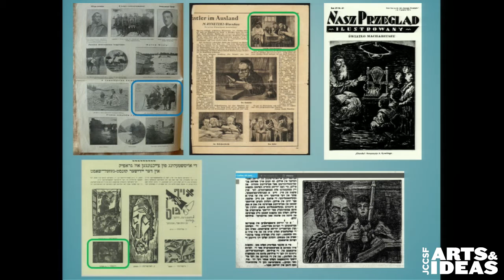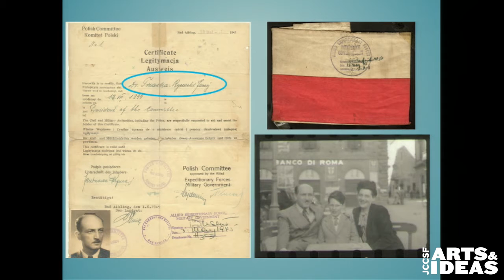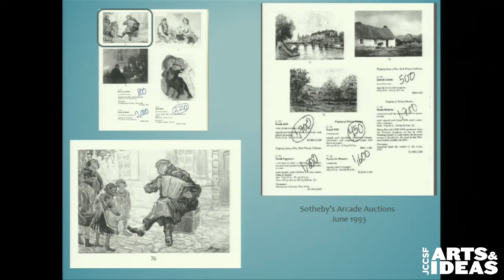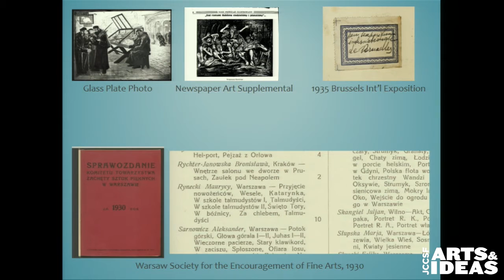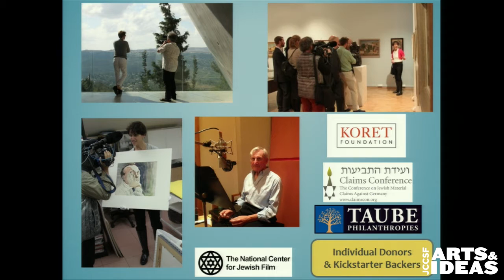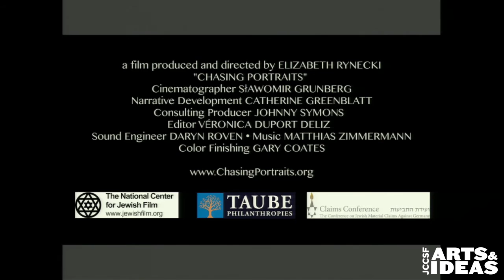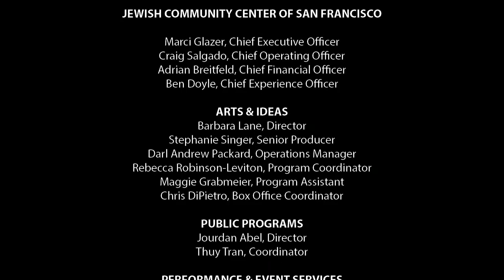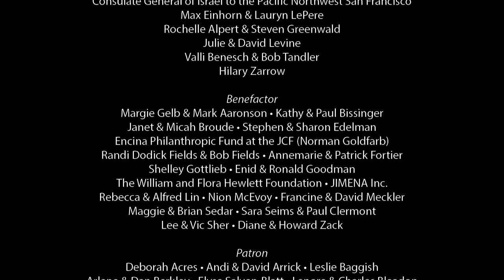Chasing Portraits with Elizabeth Rynecki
Elizabeth Rynecki grew up in San Francisco in the 1970s, surrounded by her great-grandfather Moshe Rynecki’s paintings of pre-WWII Jewish life in Poland – depicting woodworkers, women sewing and street performers. Moshe created over 800 paintings and sculptures before he was moved into the Warsaw Ghetto, deported and murdered in the Majdanek concentration camp. Hundreds of his paintings disappeared, and, for most of her life, Elizabeth assumed she had seen all of the paintings that had survived the war. But she ultimately uncovered clues that some of his work had been squirreled away from the Nazis during the war – tucked in basements, bought and sold – and might still be out there. She has spent 30 years hunting for lost pieces of her great-grandfather’s legacy, along the way collecting the stories and heartache of Holocaust survivors and families just like hers.